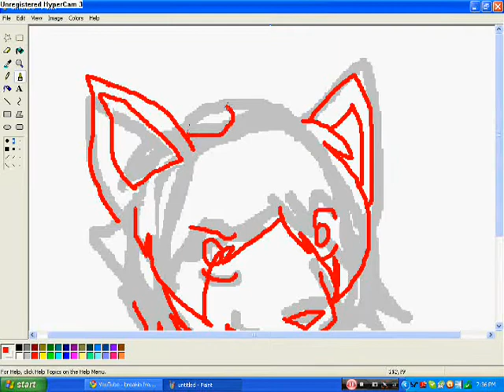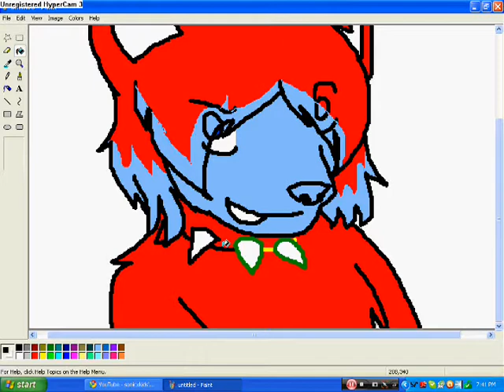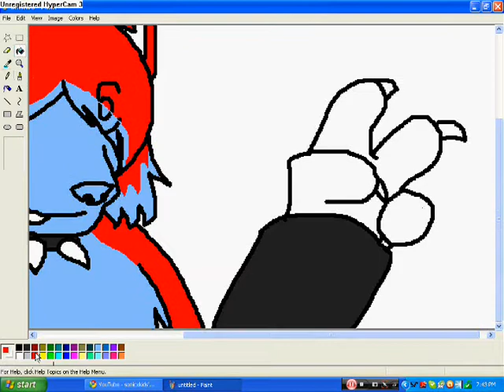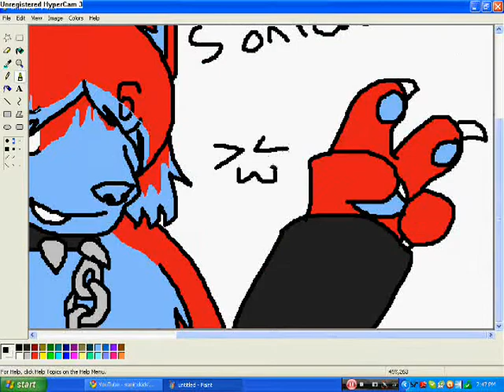for sonicxkids (Gift)